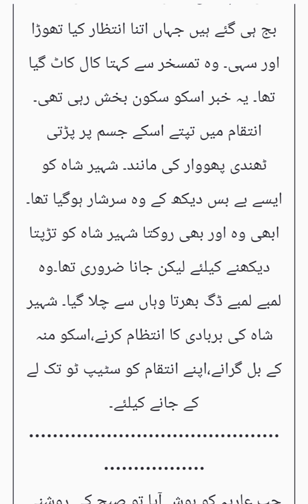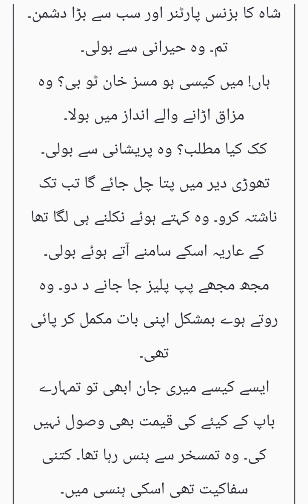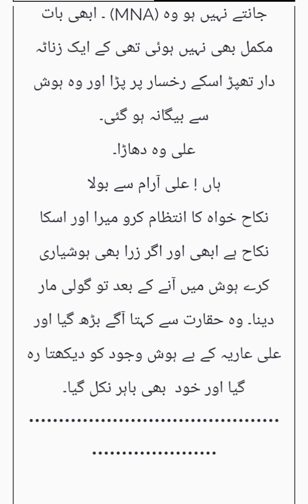Hasol e ishq aur inteqam ka junoon|Ariya hui kidnap inteqam ki waja se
Hasol e ishq aur inteqam ka junoon
ariya ko kia kidnap badly k liye